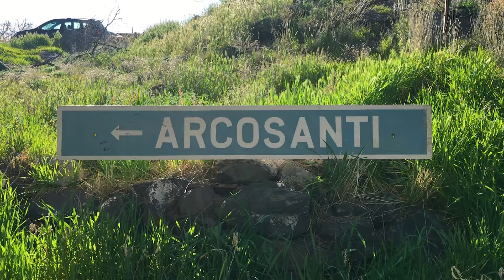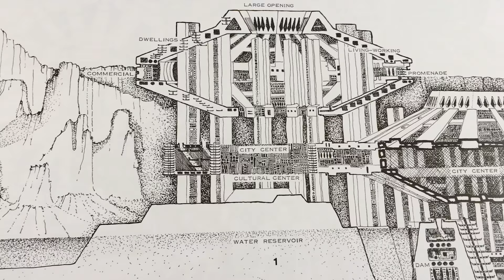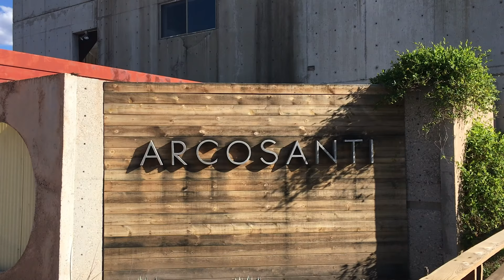arco proj Kailyn and Laura